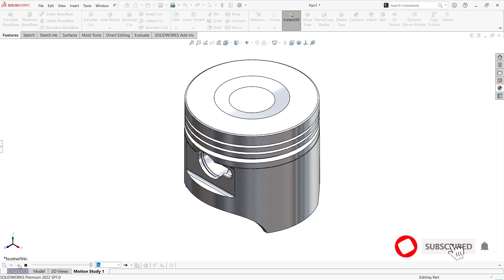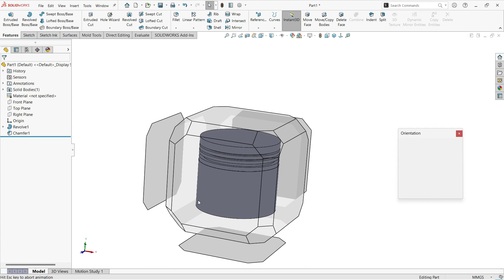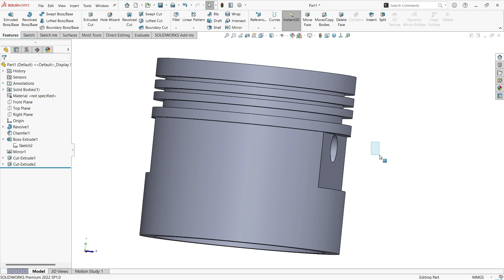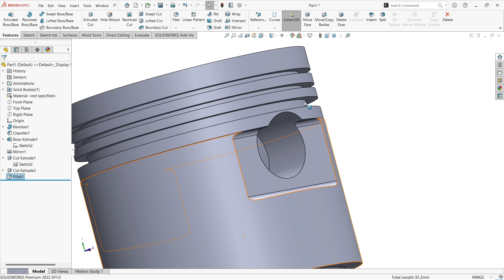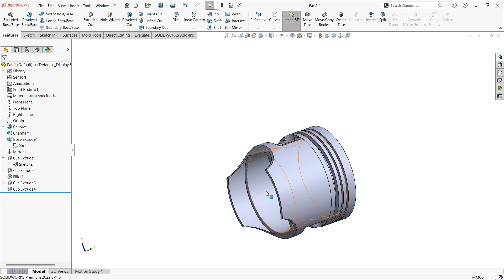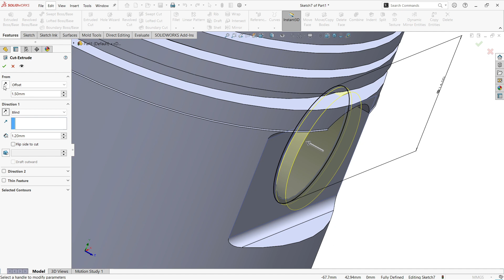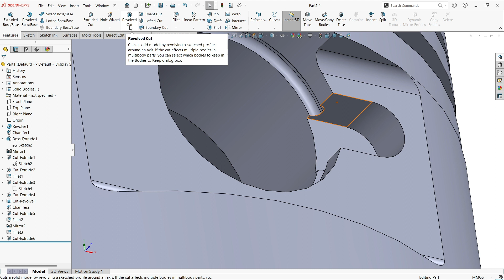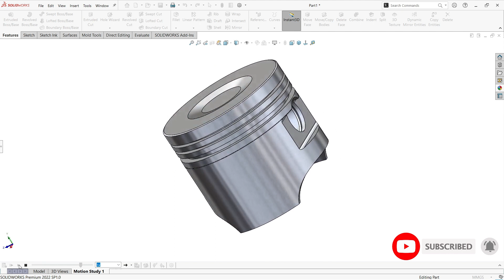How To Design Splendor Bike Piston in Solid works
In this video i am going to show you how to Make Splendor bike airfilter in Solid works.
you can change the video playback speed in settings.
I have created a new channel and i really need your help.